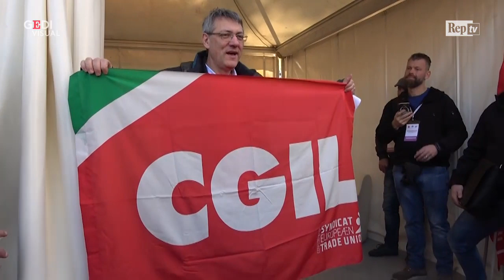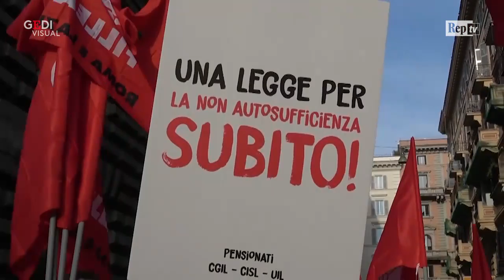Sindacati in piazza, i leader di Cgil, Cisl e Uil: "Siamo noi il cambiamento, il Governo ci ascolti"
Con 200mila persone in piazza San Giovanni, i leader di Cgil, Cisl e Uil dal palco chiedono al governo di ascoltare le loro richieste. "Alle persone che governano questo Paese e vanno ad incontrare chi protesta in altri stati diciamo che se hanno un briciolo di intelligenza ascoltino questa piazza: noi siamo il cambiamento e vogliamo la giustizia sociale", esorta Maurizio Landini. .  ."Come si fa a dire che il 2019 sarà un anno bellissimo? - chiede Annamaria Furlan della Cisl dal palco di una piazza gremita - Se le cose vanno avanti così, non ci crede più nessuno. Apriamo un confronto vero per rilanciare la crescita, caro governo". .  .A concludere è Barbagallo della Uil che lancia un avvertimento al governo: "Da questa piazza mandiamo un avviso a Palazzo Chigi: diventeremo determinanti nelle scelte del Paese". E aggiunge: "Attaccano i sindacati? Attaccarci porta sfiga". .  .Video di Cristina Pantaleoni